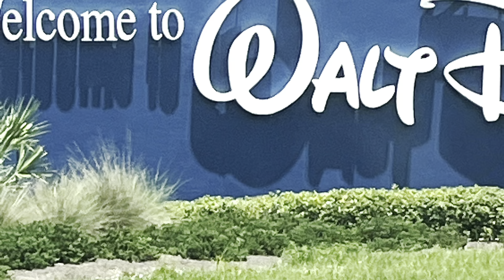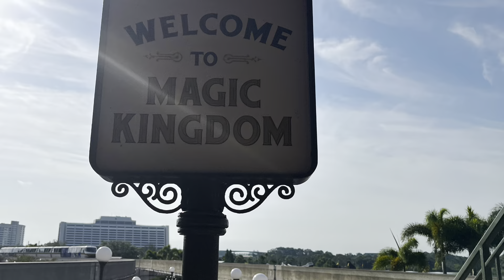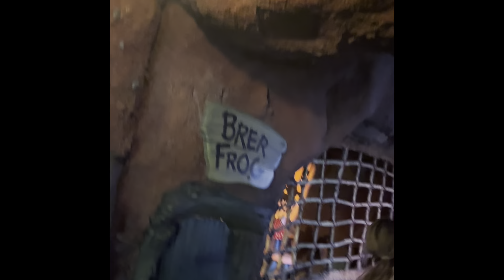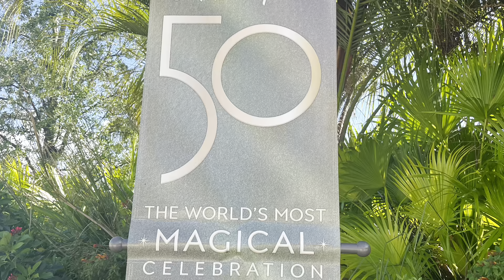Walt Disney World - Magic Kingdom (Day 1)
Disney World is known as "The World's Most Magical Celebration" . It has four different theme parks. They are Magic Kingdom, EPCOT, Disney's Hollywood Studios, and Animal Kingdom.Today we are going to visit the Magic Kingdom.